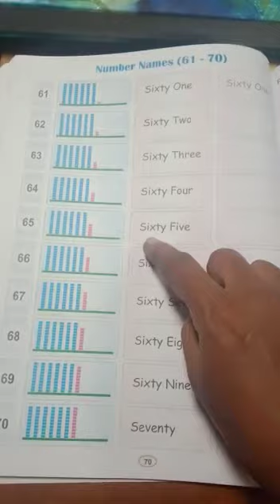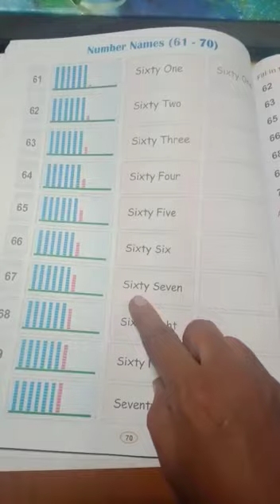Number names 61 to 70